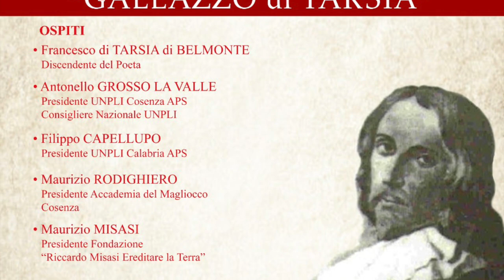Carola Di Tarsia di Belmonte - XXIX Edizione Premio Galeazzo di Tarsia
Carola Di Tarsia di Belmonte, discendente del Poeta - XXIX Edizione Premio Galeazzo di Tarsia - Belmonte Calabro (Cs) - 29 luglio 2023 - A cura di Antonio Abbruzzese e Marco Marchese